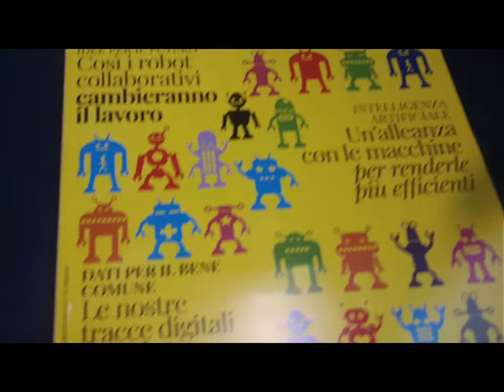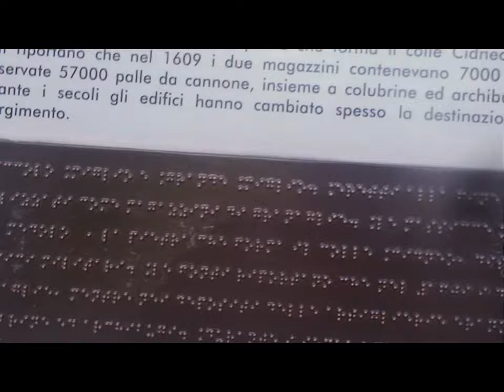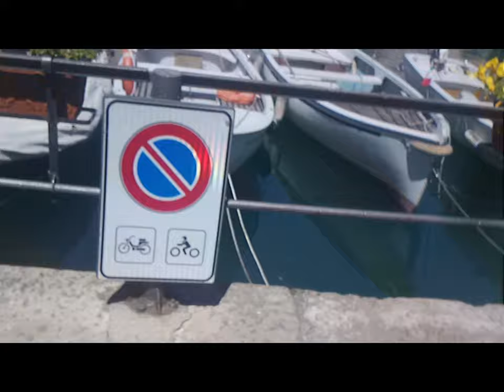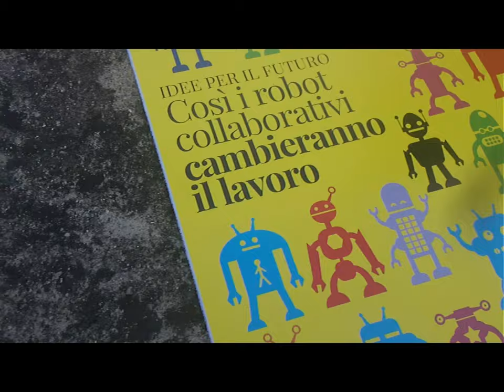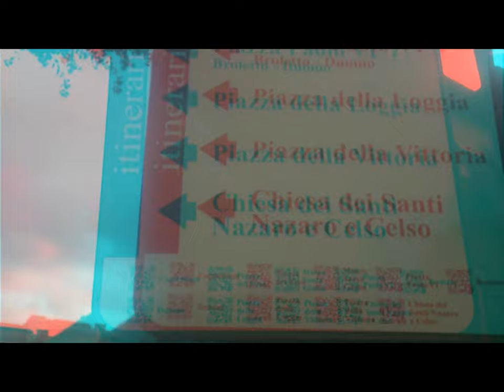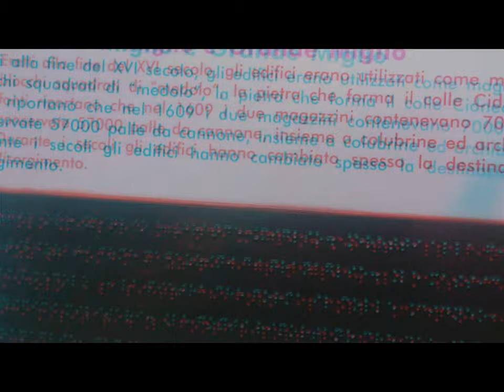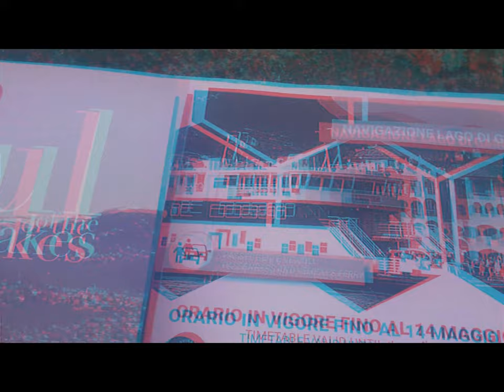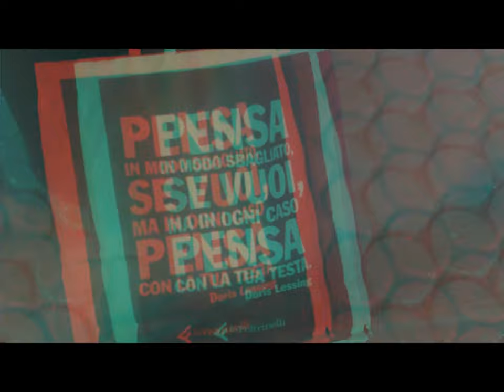2d 3d Brescia Desenzano tiny trip [by Sergio Conegliano]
2d 3d Brescia Desenzano tiny trip [by Sergio Conegliano]